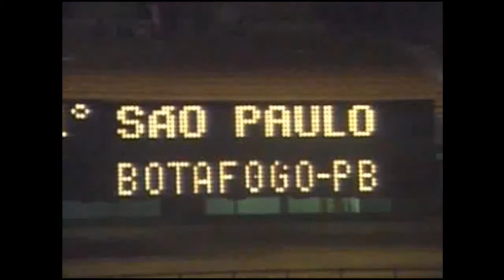São Paulo 10 x 0 Botafogo-PB - Copa do Brasil 2001